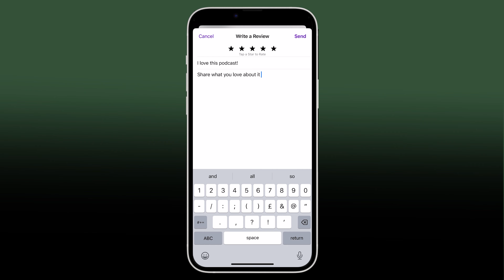Pt.2 Work Getting You Down? How To Leave And Start A Business - Get Inspired By Jack Renwick’s Story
Jack Renwick is a multi-award-winning designer renowned for her passion for innovative ideas. She collaborates closely with clients, delving into the core of their challenges and demonstrating how creative thinking can drive progress. As the founder of Jack Renwick Studio, Jack has spent the past 25 years working on a diverse array of projects for high-profile clients such as Amnesty International, eBay, BBC, Nokia, Royal Mail, Sir Elton John, and Stella McCartney. Her work has garnered acclaim from the world's most prestigious awards.

Jack originates from Glasgow and is a Fellow, a board member, an examiner, an advisor, a judge, a writer and a speaker and has received the epic honour of being selected as the D&AD President for 2023/24.

Part 2 of Jack’s story dives into the pressures of perfectionism, overcoming life-threatening surgery, and invaluable career advice for young creatives.

We discuss:
-Becoming a creative director and nearly getting fired
-The differences women faces in the workplace
-Dealing with perfectionism and anxiety
-Getting a kidney transplant from your brother
-Resigning from your job and starting your own agency
-Buying a holiday park…
-The importance of teaching creative subjects at school

A London-based production company specialising in commercials and branded content

Credits:
Director: Charles Parkinson
Poet & VO Artist: Ashley Samuels-McKenzie
Editor: Catherine Singh